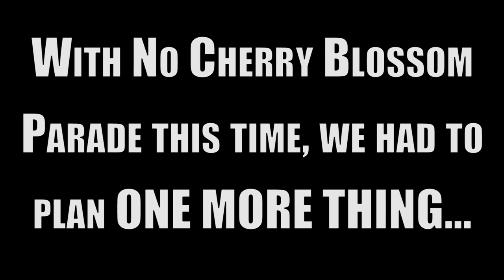Mira Costa Bands - A New Beginning